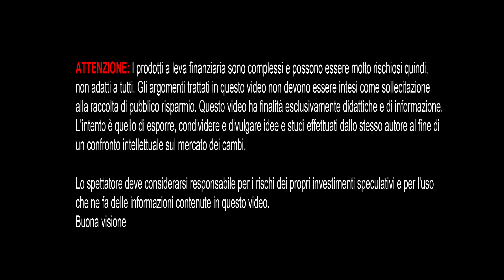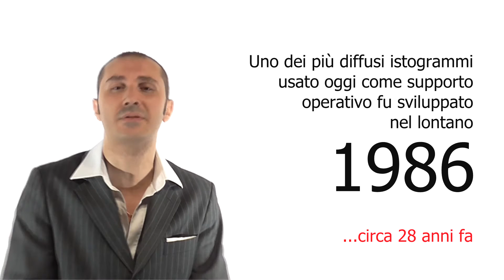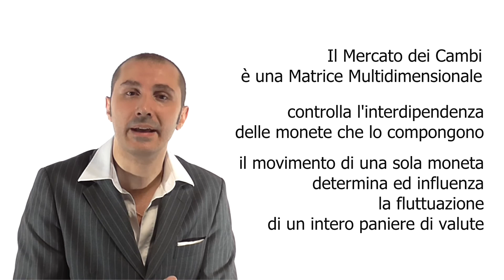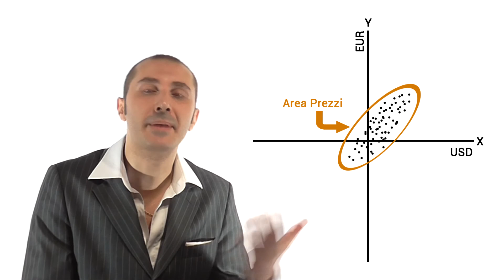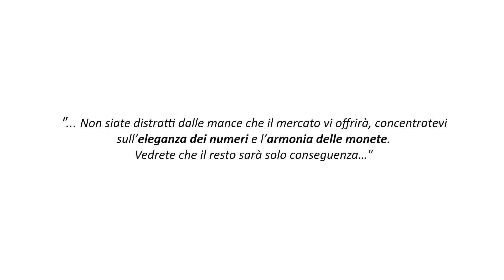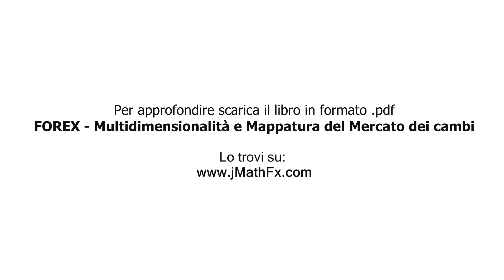[Nuovi Paradigmi Finanziari 1/4] Ecco perché si perde nel Forex (English Subs)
Come mai si perde nel Forex?
Com’è possibile che la probabilità di perdere denaro nel mercato dei cambi è molto alta?
Qual è la vera causa dei fallimenti nel mercato Forex? Come mai il 90% degli operatori finanziari perde a mercato?

Tantissime persone lavorano nei mercati finanziari, ci sono tantissimi analisti.
Molti programmatori, giorno dopo giorno, tentano invano di studiare ed analizzare le dinamiche
di prezzo con scarsi risultati quindi, com'è possibile che il Forex sia un mercato così difficile?

La risposta la troviamo in matematica. Se il 90% perde, allora significa che il 90% dell’informazione
finanziaria circolante è sbagliata. Tutti gli argomenti trattati sul mercato dei cambi stabiliscono
delle regole, metodi e strategie operative, su delle variabili aleatorie estrapolate dalla stessa funzione.
E questo, in contesto cambi, è un gravissimo errore.

Le banche centrali organizzano la distribuzione dei prezzi, nel mercato delle valute, in base a dei principi di rapporto
cambio moneta/moneta. Ma la rappresentazione grafica del mercato raffigura la fluttuazione dei cambi
in base alla varibile tempo. Ciò induce il trader a ricercare altrove le cause dell'oscillazione dei prezzi, quindi, su
variabili non attendibili che causano l'inevitabile fallimento operativo.

In realtà raffigurando il mercato valutario nel piano cartesiano quindi, sostituendo in ascissa, la variabile
tempo con i prezzi di Dollaro e in ordinata i prezzi di Euro, notiamo come le ragioni che determinano
il movimento delle valute siano in verità molto diverse da come si è sempre argomentato.